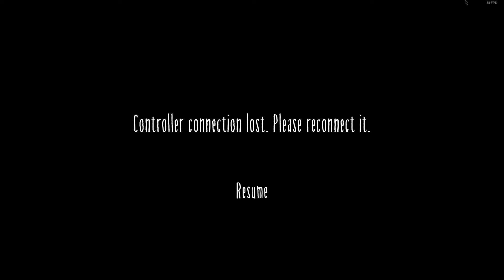Little Nightmares 2 [ ITA ] { HALLOWEEN SPECIAL } Prima parte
LEGGIMI !
Salve e buon Halloween a tutti!
Oggi saremo in compagnia del buon vecchio EdoMaraz, su Little Nightmares 2!
Il primo lo abbiamo giocato anni fa.

Speriamo che questo speciale di halloween possa piacervi!
Ad ogni modo, buon spooktober a tutti!

Se il video vi è piaciuto o semplicemente per supportarmi;
Ogni canzone usata è solo per puro intrattenimento, non l'ho creata io.
Every song used is just for pure entertainment, I did not create it.
I do not claim ownership for other art and audio sources which belong rightfully to their creators.
Some art/audio sources may not be referenced